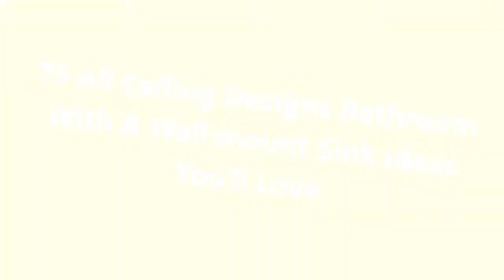75 All Ceiling Designs Bathroom With A Wall-mount Sink Design Ideas You'll Love 🌈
0:00:00 - Intro
0:00:12 - All Ceiling Designs Bathroom With A Wall-mount Sink Design Ideas You'll Love: Inspirations 1 to 25
0:03:01 - All Ceiling Designs Bathroom With A Wall-mount Sink Design Ideas You'll Love: Inspirations 26 to 50
0:06:02 - All Ceiling Designs Bathroom With A Wall-mount Sink Design Ideas You'll Love: Inspirations 51 to 75

Hello there!🌈